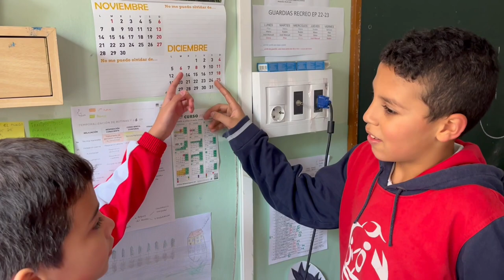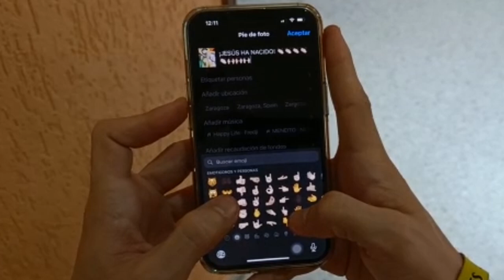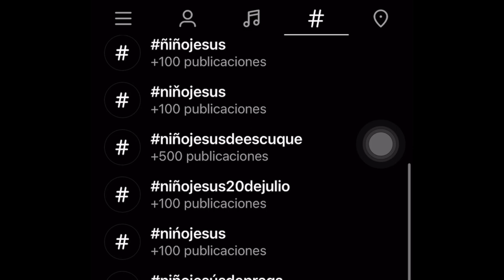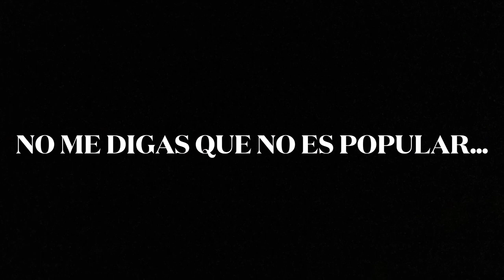Concurso de Villancicos Ciudad de Zaragoza - Colegio Villa Cruz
No hay Navidad sin villancicos y este año no iba a ser menos🎶🎄 El espíritu navideño inunda GranCasa gracias a los coles que participan en el Concurso de Villancicos Ciudad de Zaragoza y nos sentimos súper afortunados de poder disfrutar de ellos🤗 Su ilusión es contagiosa y hasta traspasa pantallas✨

👇Este año los colegios participantes son:

- Colegio Baltasar Gracián
- Colegio Santa Ana
- Colegio Río Sena
- Colegio Villa Cruz
- Colegio Jerónimo Zurita
- Colegio Montecanal